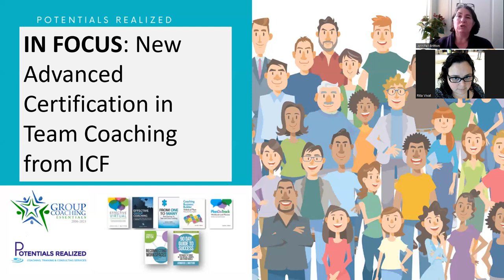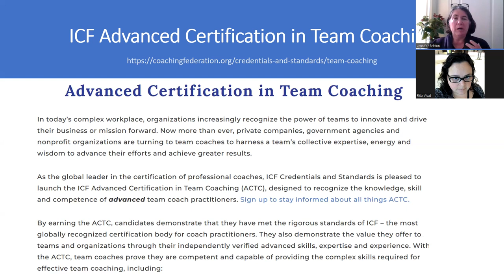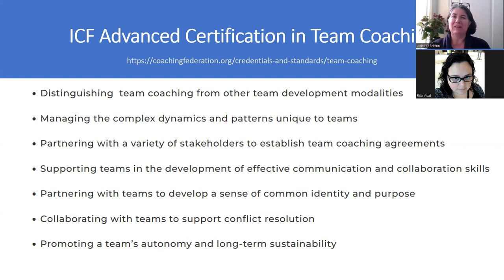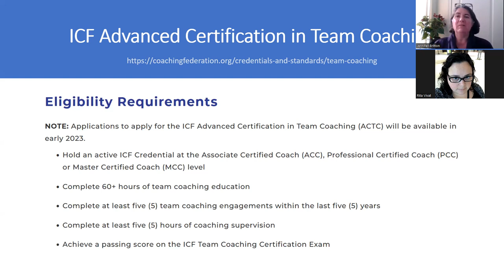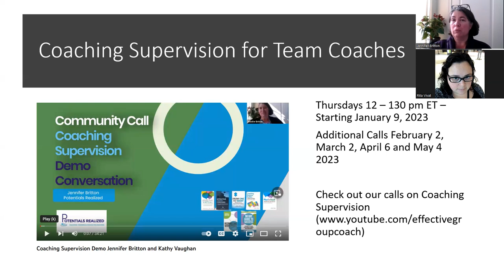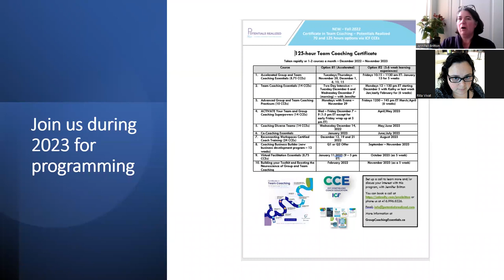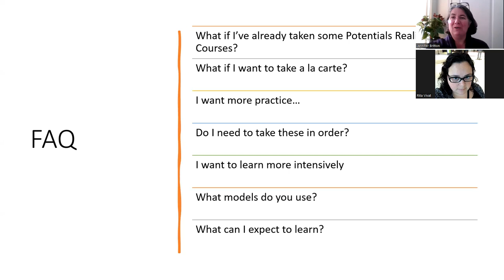In Focus: New ICF Advanced Credential in Team Coaching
Join Group and Team Coaching Author and Coach Traininer, Jennifer Britton for her December 12th In Focus call on the new ICF Advanced Credential In Team Coaching. Potentials Realized has been offering training in group and team coaching since January 2006 through our flagship programs, Group Coaching Essentials (8.75 CCES) and Team Coaching Essentials (14 CCEs).

Join Jennifer as she shares the newly released requirements from ICF around the new ACTC - Advanced Certification in Team Coaching -  a specialization which will "sit on top of" your ACC, PCC, MCC.

Having been involved in the work around the new team coaching competencies, and credential, Jennifer shares more about the skills, and experiences, coaches will want to work towards, as well as how our team coaching training at Potentials Realized will support you in meeting the 60 hours of team coaching training requirement, in addition to the coaching supervision component.

Learn more about the new 70 and 125 hour Certificate in Team Coaching we are now offering

Set up a call to discuss your specific pathway, interests and learning goals as a team coach

90 Day Guide for Success: Pathways to Thrive In the Virtual, Remote and Hybrid World (Releasing October 1, 2021)